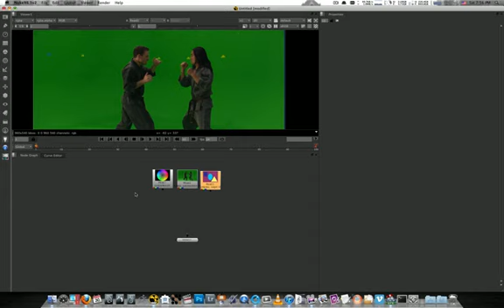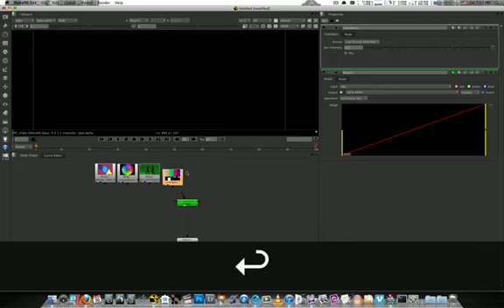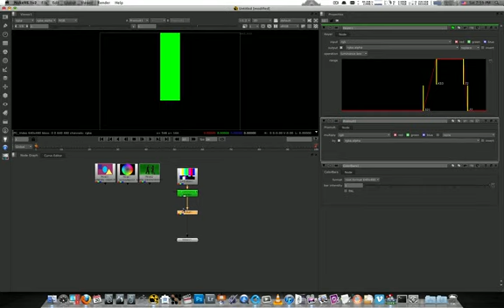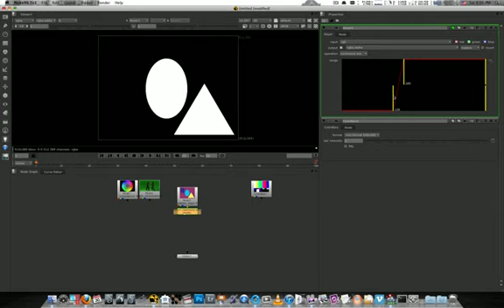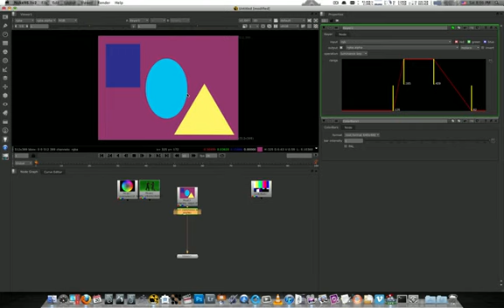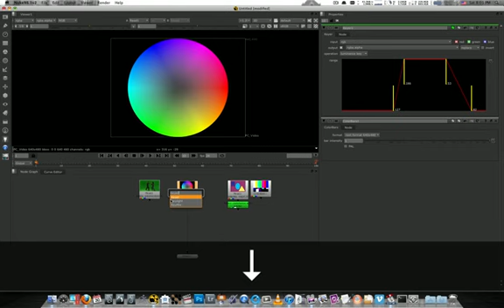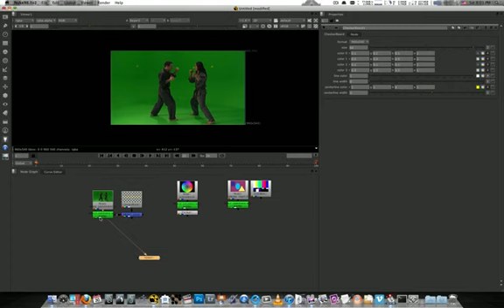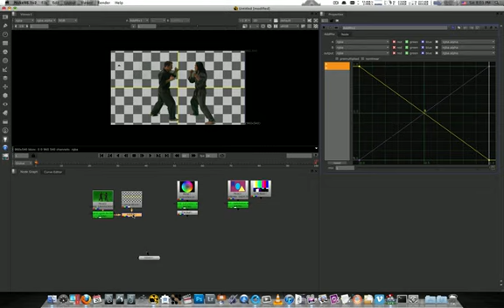NUKE101 56. Keyer Part. II